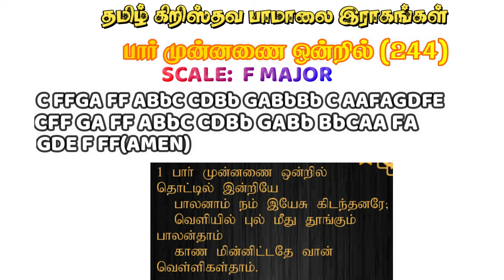PAAR MUNANAI ONDRIL PIANO/ TAMIL CHRISTIAN PAMALAI SONGS PIANO/ BEGINNER PIANO TUTORIAL